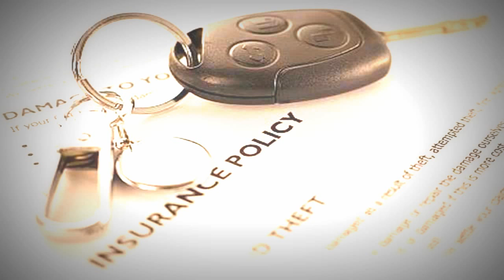auto insurance quotes part 2